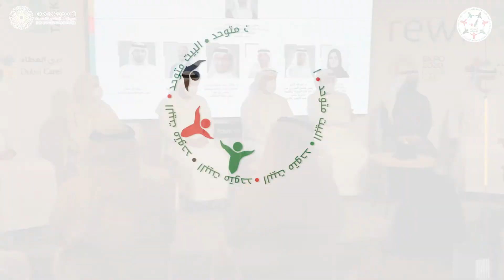سعادة الدكتور طارق القرق: "المدرسة الرقمية" منصة عالمية رقمية من مبادرات الشيخ محمد بن راشد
سعادة الدكتور طارق القرق، الرئيس التنفيذي لدبي للعطاء: "المدرسة_الرقمية" منصة عالمية رقمية من مبادرات الشيخ محمد_بن_راشد لتوفير التعليم للطلاب المحتاجين وفي المناطق التي لاتتوفر فيها مدارس حول العالم

‎تابعوا فرسان_الإمارات عبر حساباتنا التالية